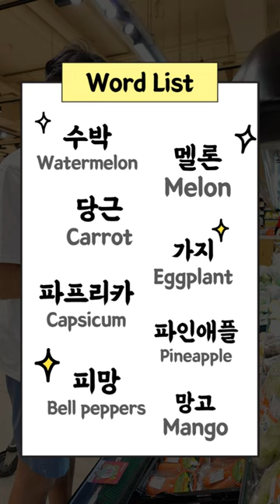[Supermarket #1 | 슈퍼마켓 #1] Yoon Ssam K-Content || MUST-KNOW Korean words | 1-minute Korean lessons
It's shopping time~! Let's follow Yoon Ssam to the supermarket and check out what items they have there.

Have you tried all the fruits and veggies Yoon Ssam introduced in the video? 🤩

New videos are out every Saturday, 8pm (GMT+8). 윤쌤 유튜브 많관부~!!

uBitto Playground  -- Speaking Scripts
and then go to Speaking Scripts